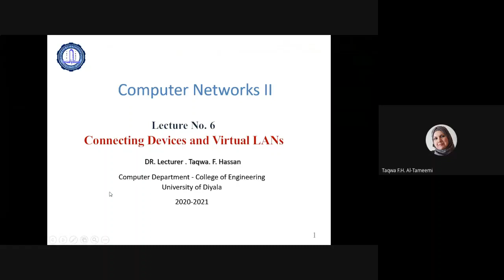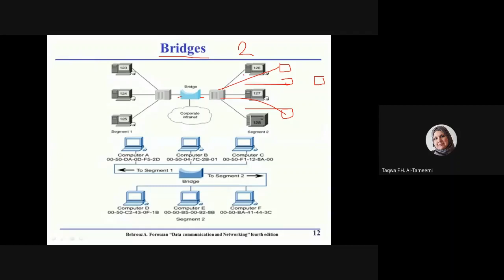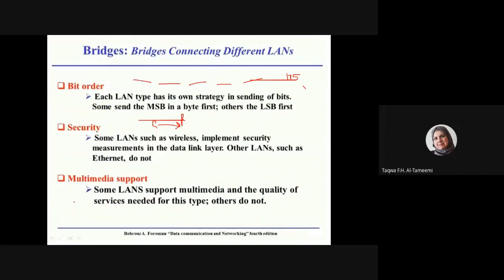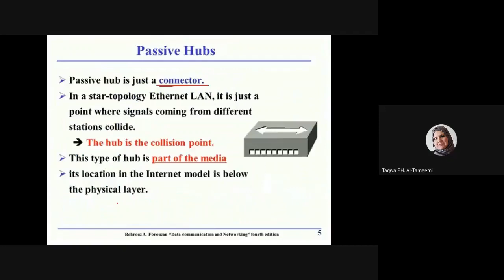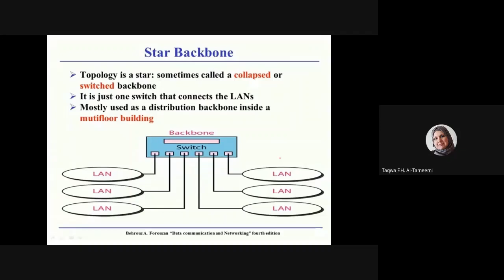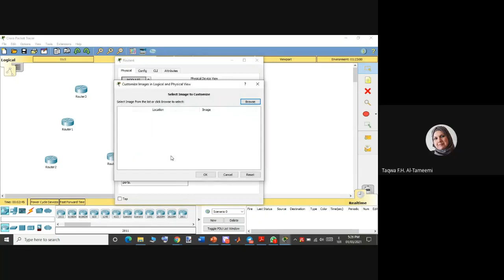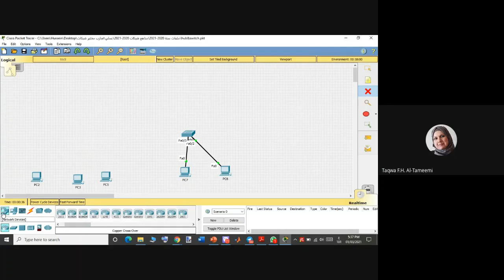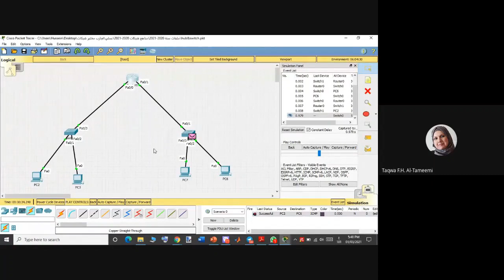المحاضرة السادسة Connection Devices الجزء الثاني